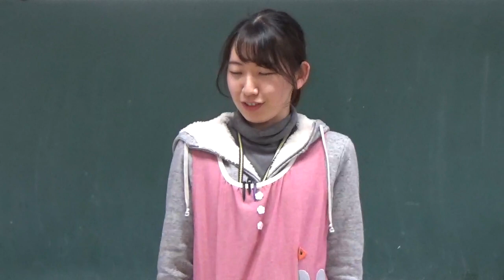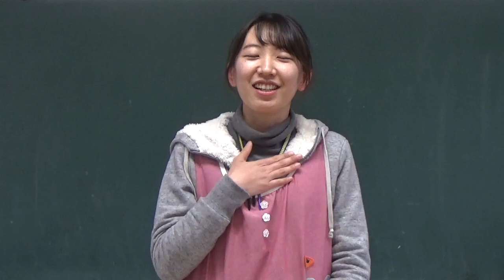笠間市 ともべ幼稚園「3月4日のHappy Point」